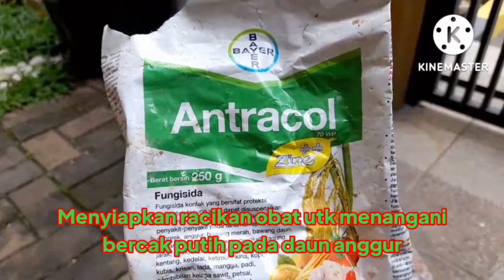Bercak putih pada daun Anggur dan bagaimana cara mengatasinya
Anggur merupakan tanaman buah berupa perdu merambat yang termasuk ke dalam keluarga Vitaceae. Buah ini biasanya digunakan untuk membuat jus anggur, jelly, minuman anggur, minyak biji anggur dan kismis, atau dimakan langsung.

Buah anggur baik rasa dan harganya cukup membuat penasaran banyak orang dan saya mencoba menanam meski tidak punya lahan sehingga menggunakan metoda Tabulampot.

Setelah mencoba menanam dg metoda Tabulampot tumbuh dg baik kmdn muncul permasalahan Bercak Putih pada daun Anggur sehingga terlihat daunnya tidak segar, maka saya mencoba mencari penyebabnya dan bgmn cara mengatasinya.

Setelah mencoba melihat texture daun anggur baik dari sisi atas yg terdapat bercak putih dan sisi bawahnya ada segerombolan seperti kutu atau serangga ( krn bisa terbang ) dan ini mnrt saya adalah hama, shg saya cari info tmsk dari trubus maka disarankan utk memberikan pestisida dan saya selanjutnya saya action dg memberikan penyemprotan pestisida campur fungisida.

Hasil dari penyemprotan terlihat hama kutu atau serangga sdh menghilang dan ditunggu hasilnya recovery daunnya.

Ada pengalaman juga yg lain dg cara pangkas daunnya bahkan batangnya sehingga tumbuh daunnya menjadi normal dan segar kembali, semoga pengalaman ini bermanfaat, jika ada teman teman yg lain punya pengalaman dan cara yg lbh baik, ditunggu saran dan masukannya, trmksh